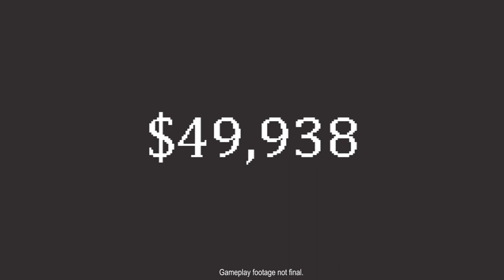Turnip Boy Robs a Bank Reveal Trailer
Turnip Boy is back! This time he’s teaming up with the fearsome Pickled Gang to plan and execute the weirdest heist of all time. Shake down hostages, steal precious valuables, battle the fuzz, and use wacky tools bought off the dark web to move further into the vaults of the Botanical Bank.